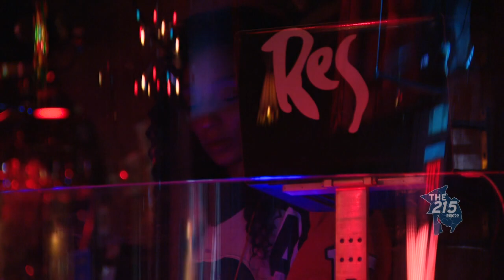Studio Wednesday's @ Silk City: Live music returns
Hiruy Tirfe, the curator of Studio Wednesday, discusses the return of live music to Silk City.